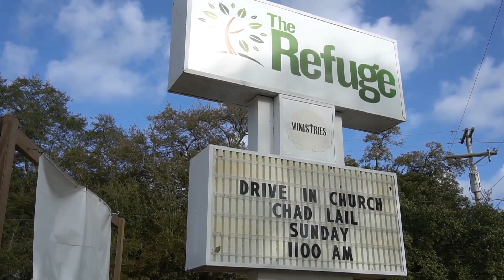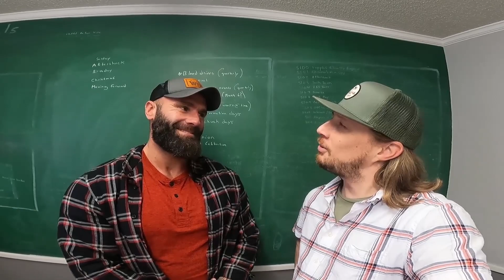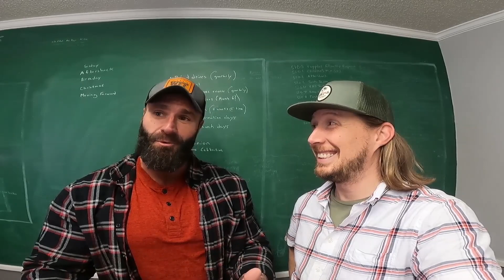Wrestling at Church | Episode 9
Experience a wild Sunday Morning at the Refuge with former WWE Wrestler Jaxson Ryker / Gunner (Chad Lail), handyman Hal, and Pastor Big Daddy Whambo.  Preaching from a professional ring, Chad brings the word of God and his testimony followed by live action between 1 Pro and 3 non-Pro wrestling personalities.